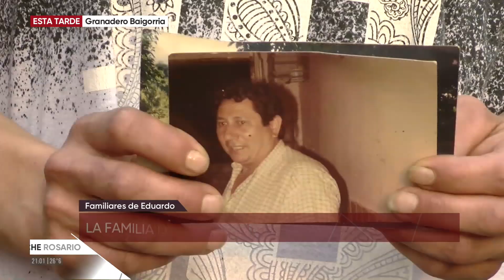Murió Eduardo, el jubilado golpeado salvajemente por dos ciclistas